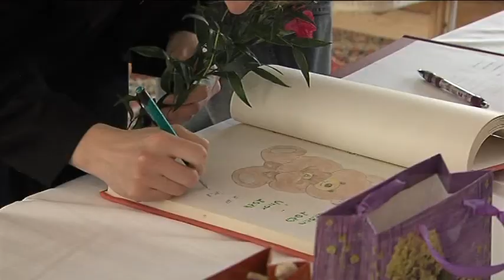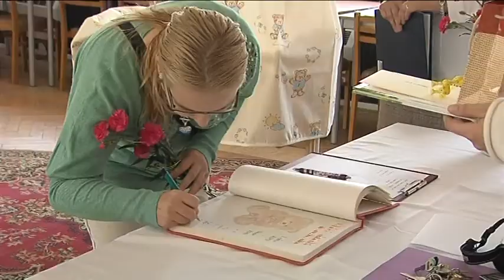Šilheřovice - Vítání občánků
Vítání občánku- Šilheřovice
V Šilheřovicích  na obecním úřadě vítali devět nových občánků. Rodiče s většími i úplně malinkými miminky přišli zhlédnout připravený kulturní program, který si secvičily děti mateřské a základní školy. Předškoláčci ze souboru Majíček a studentky základní školy předvedly pásmo  písní a básní.  Po krátkém přivítání a promluvě starostky k rodičům, se rodiče zapsali do pamětní knihy a z rukou starostky obce převzaly věcné a finanční dary.